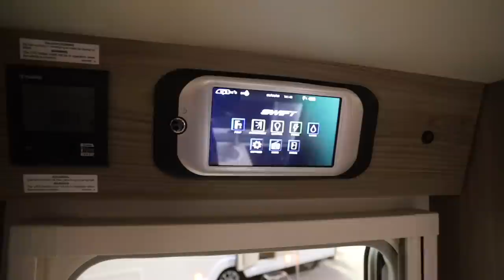11e Campingtrend Facebook live event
Direct vanaf de Kampeer en Caravan Jaarbeurs gaan wij live met het nieuws! En we geven elke dat een TomTom Go Camper weg!